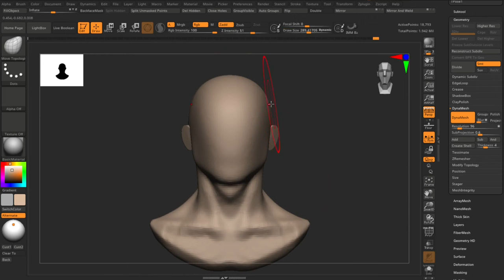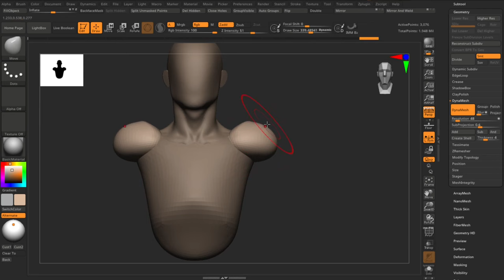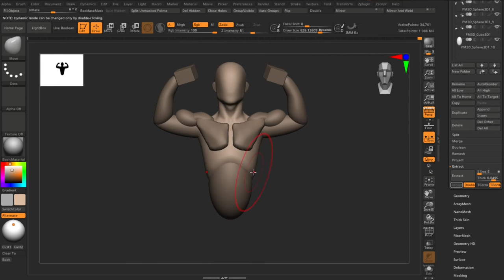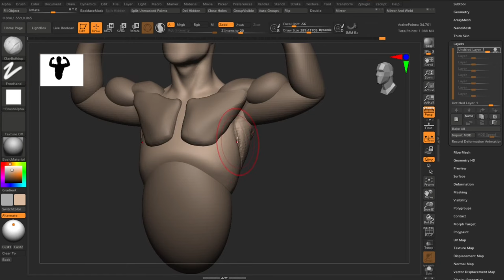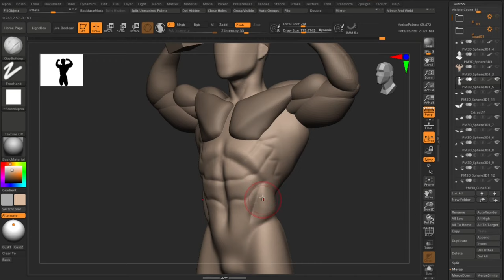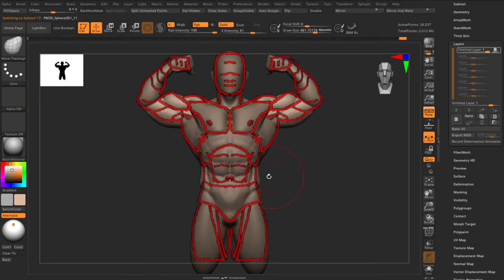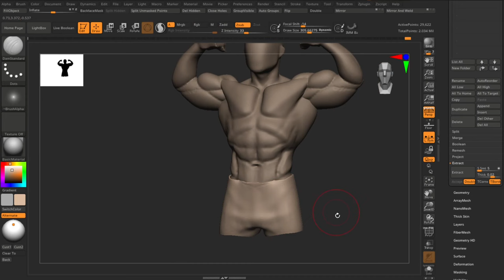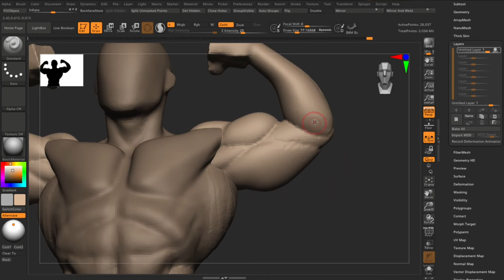Anatomy Practice - Male Torso (Daily Sculpting Practice)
In this short video I show you how I practice sculpting a male torso.